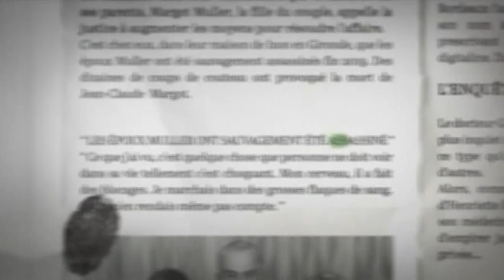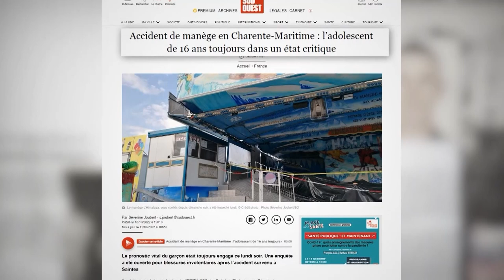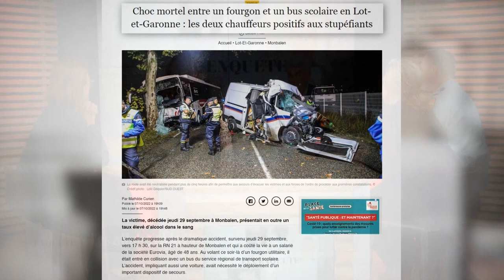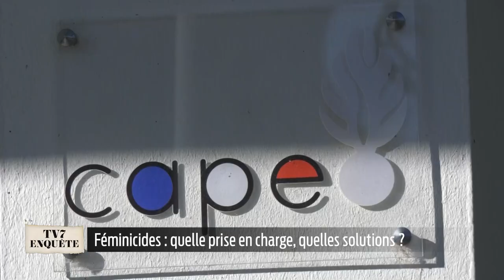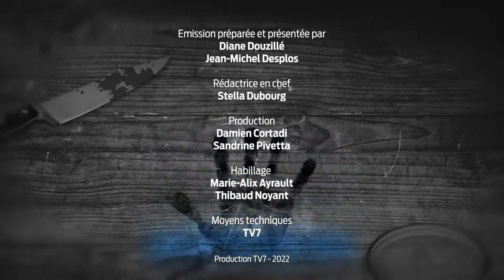TV7 Enquête | Féminicides : quelles prises en charge, quelles solutions ?